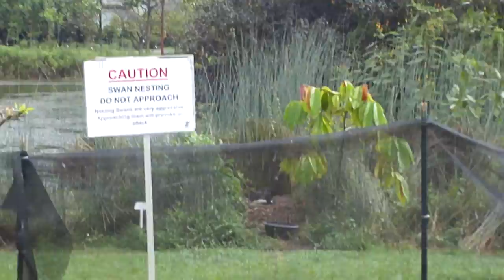Black Swans Singapore Botanic Garden 3